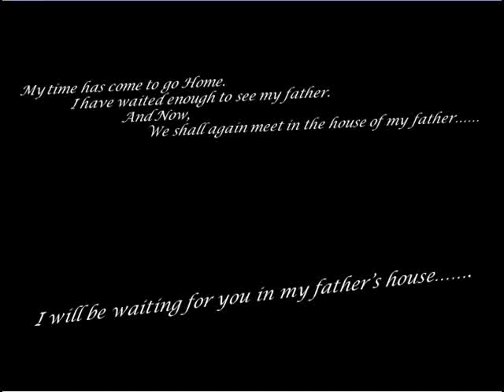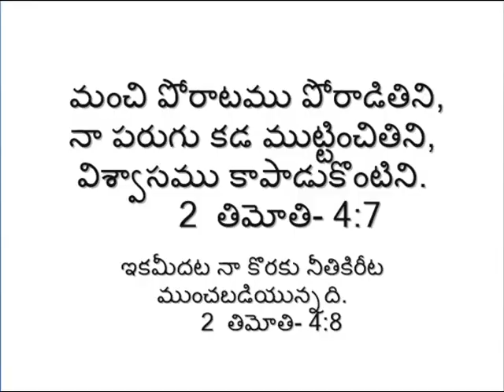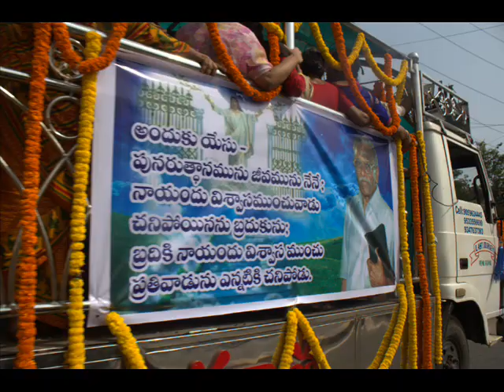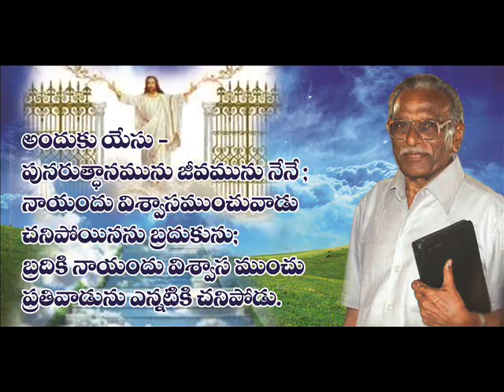ALEXANDER UNCLE VIDEO 07-7-1933 - 13-01-2016